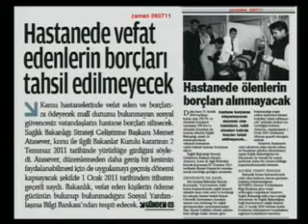Maddi gücü olmayan hastalardan hiçbir şekilde para alınmamalıdır..